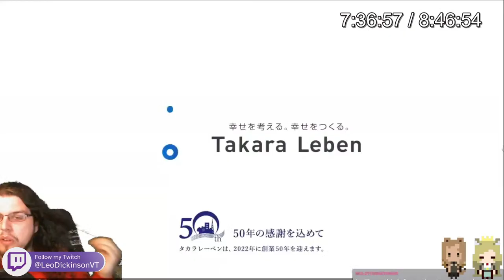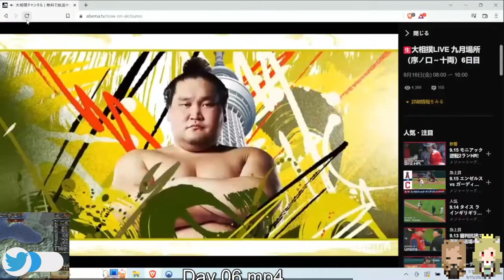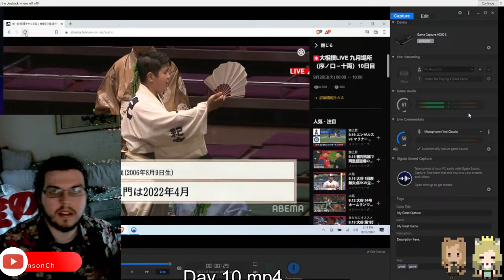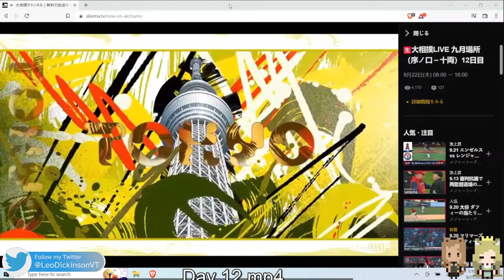Breaking down Tamawashi's SECOND Yusho in his overwhelming 13 win Aki Basho!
what an incredible tournament for the iron man! How will he continue to impress?